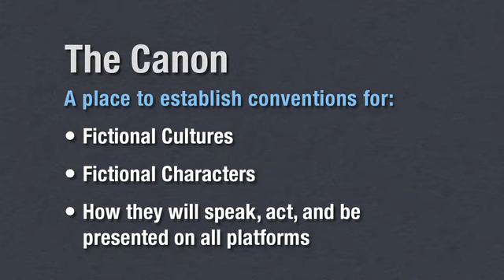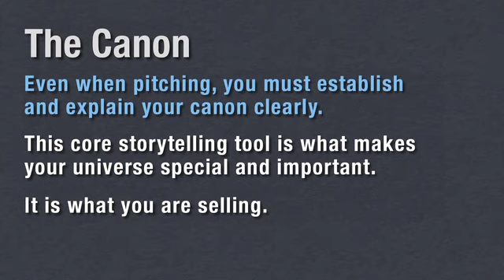Transmedia Storytelling 03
Q&A with Jeff Gomez, CEO of Starlight Runner Entertainment, and Brent Weinstein, Head of Digital Media, United Talent Agency about funding, planning, creating and producing highly engaging story worlds that maximize both the creative potential of your work, equity participation and subsequent revenues.